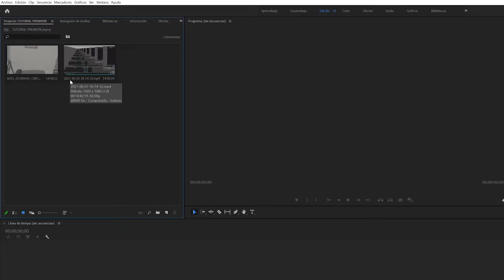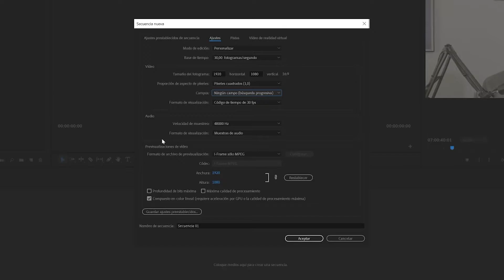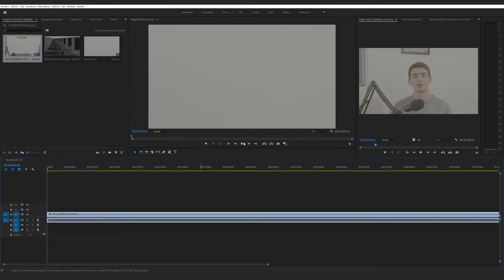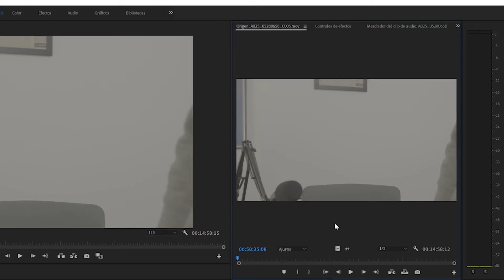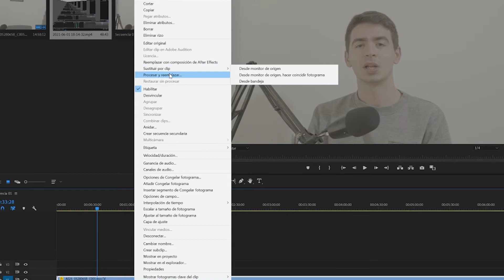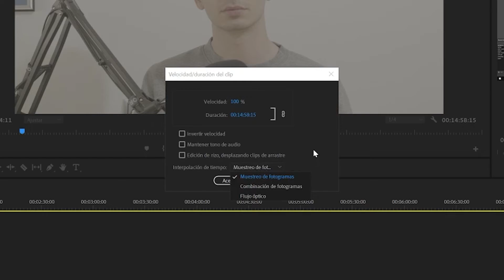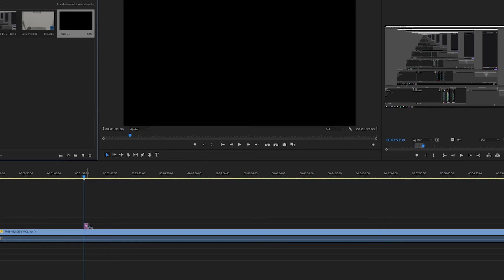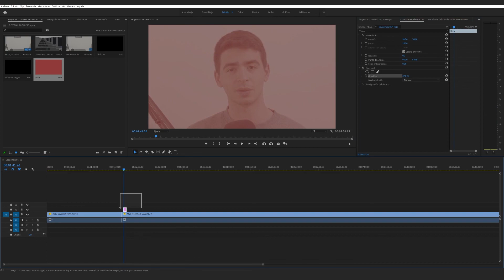✅ Cómo EDITAR vídeos para YOUTUBE con Adobe Premiere #2 👉CÓMO poner TEXTOS, hacer ZOOM, cámara LENTA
✅ Cómo EDITAR vídeos para YOUTUBE con Adobe Premiere 👉 ¡CÓMO poner TEXTOS, hacer ZOOM, cámara LENTA!

En el vídeo de hoy hablaremos sobre la pestaña de Editar en Adobe Premiere Pro. Veremos como recortar vídeos, poner texto, hacer zooms progresivos, cámaras lentas...